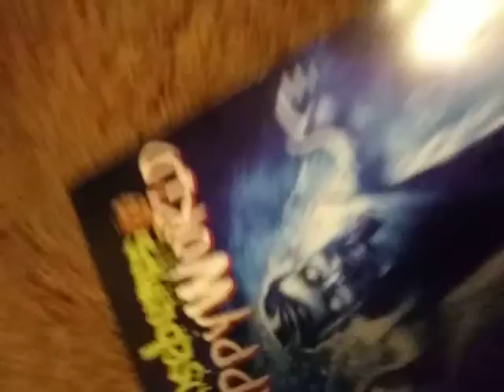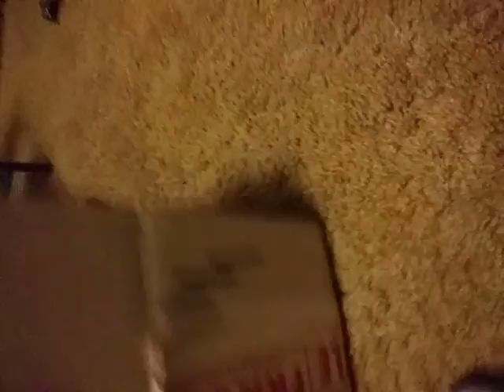FNAF plush the Box!!!